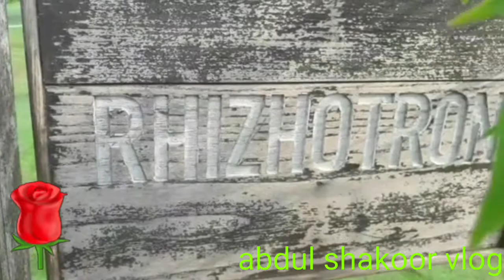Visit the botanical garden at jallo park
Jallo park established in 1978.Spread over an area of 461 acres.The park is 7 kms east to lahore city.